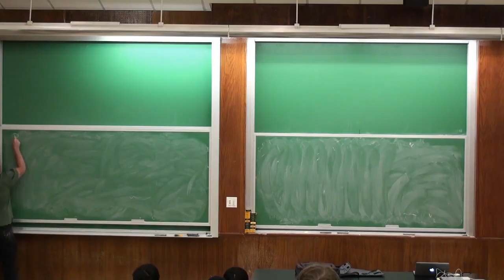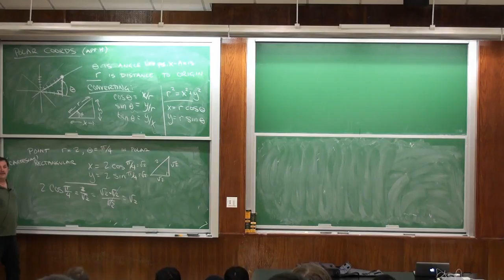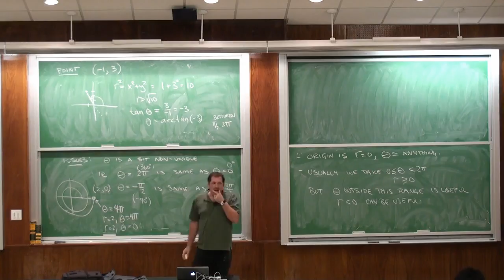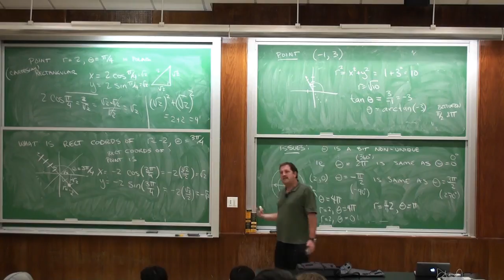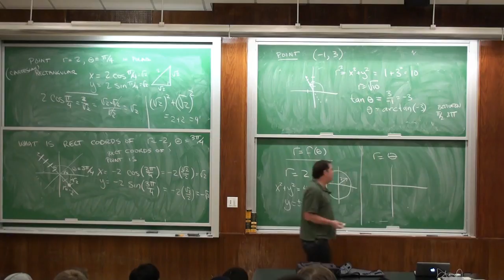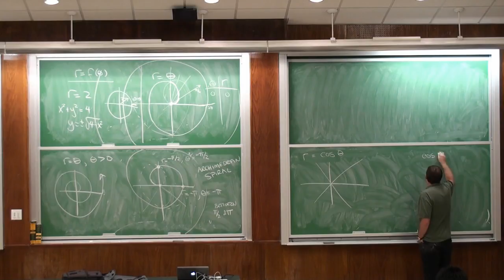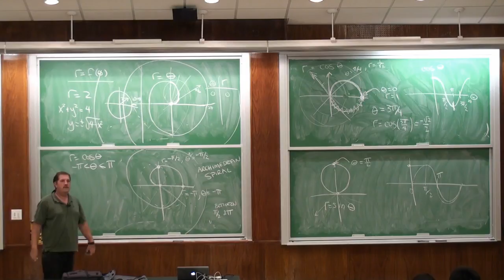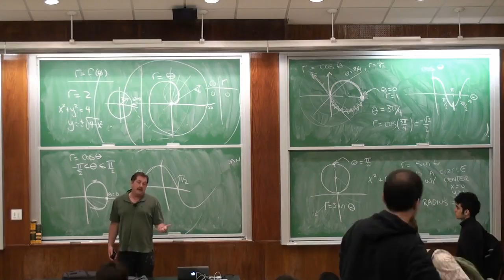MAT132 Lec 18 2011 10 12 Polar Coordinates SUNY Stony Brook